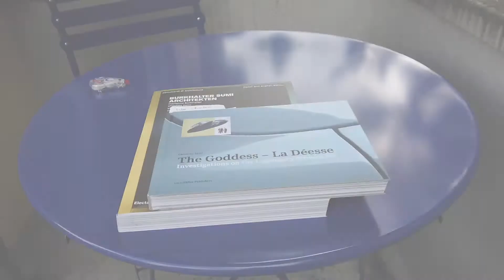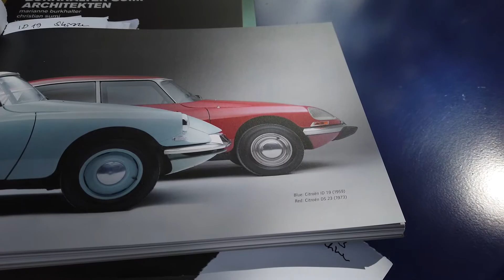Vlog #2 A new Book about the DS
In this video I talk about a new DS related book being published.
Christian Sumi: The Goddess / La Déesse – Investigations the Legendary Citroën DS. Lars Müller Publishers, Zürich